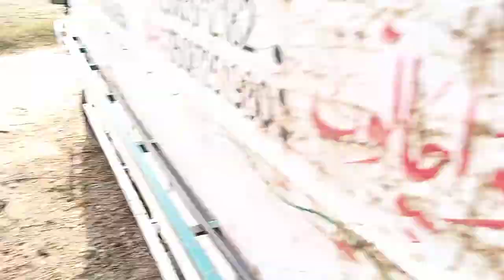watch subscriber video Saad sahib from Multan@merasahiwaltv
Mobile No.

جانوروں کی خریدوفروخت کیلے ہمارا چینل سبسکرائب کریں۔
نیلی راوی کی بھینس
ٹوپ کوالٹی کی بھینس
افریزین۔ جرسی۔چولستانی۔ساہیوال۔ہر قسم کی گائے۔
بیچنے اور خریدنے کے لئے سب سے با اعتماد چینل (میرا ساہیوال ٹی Mera Sahiwal Tv)کو سبسکرائب کریں